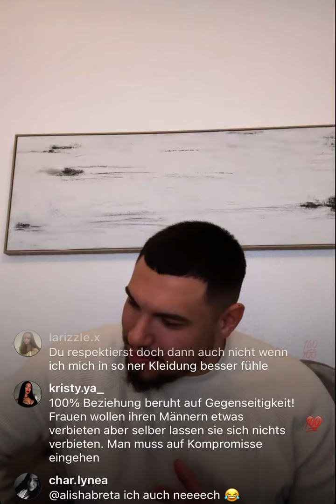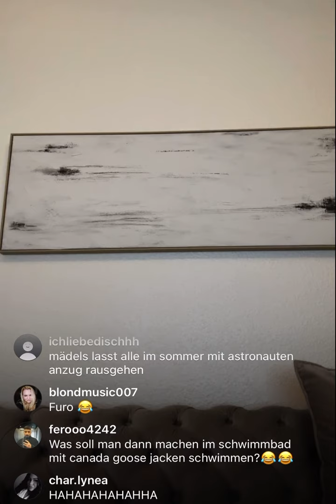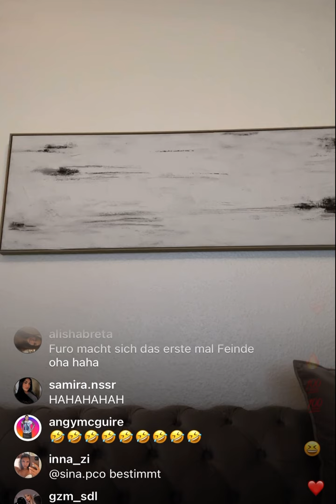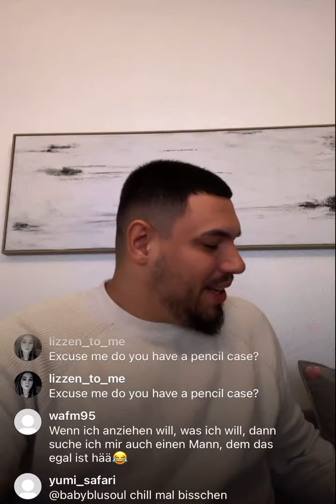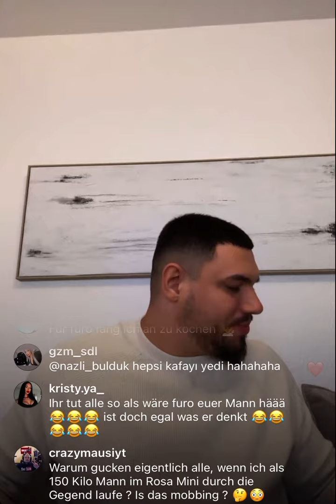Basechat XXL Folge 195 mit FURO. Die Comedy-Explosion! Verarsche und Lachmomente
In diesem krass lustigen Basechat Verarsche-Video von FURO erlebst du 'ne Menge Lachflashs! 😂🤣 Sei dabei, wenn wir die beiden mit unseren genialen Streichen überraschen.